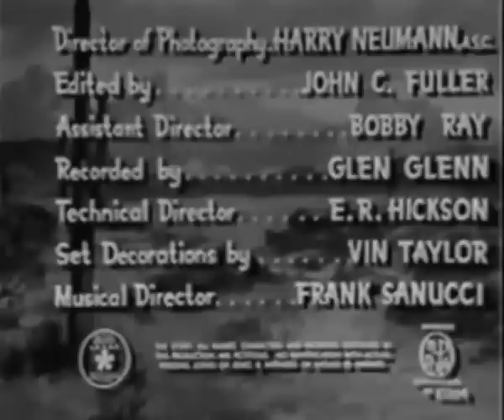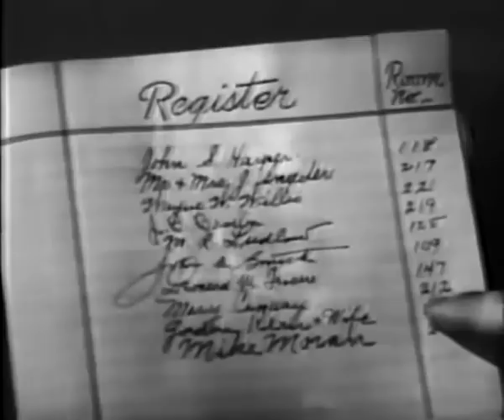Marked Trails (1944) HOOT GIBSON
Hoot Gibson and Bob Steele play a couple of wandering do-gooders who take on a gang of oil swindlersusing their fists to mete out justice. Marked Trails is given distinction by the presence of perennial "hard-boiled dame" Veda Ann Borg.